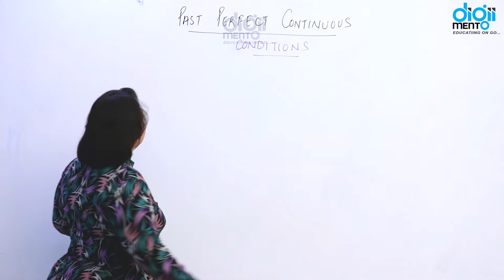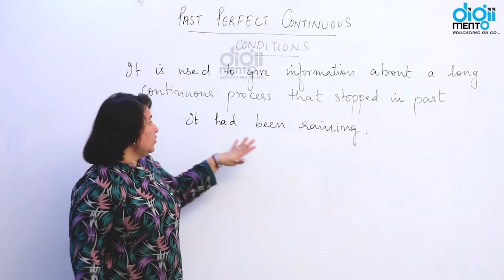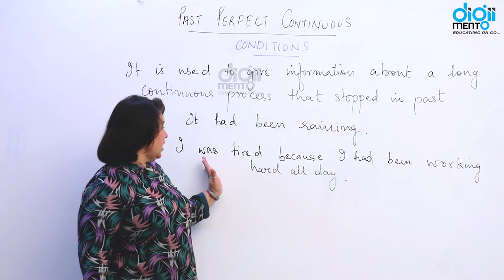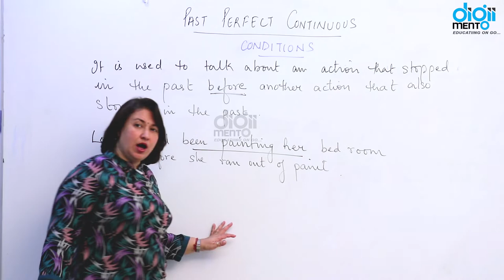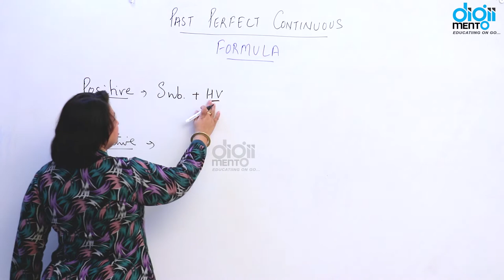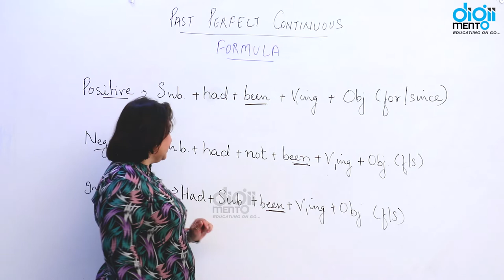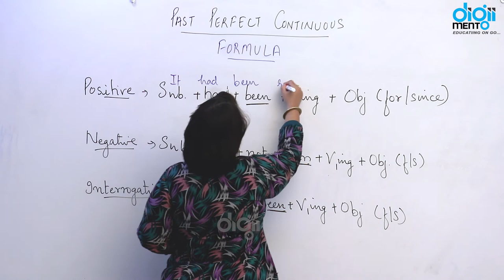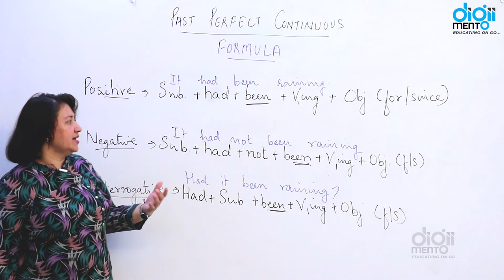Learn English Verbal Aptitude - Past Perfect Continuous Tense